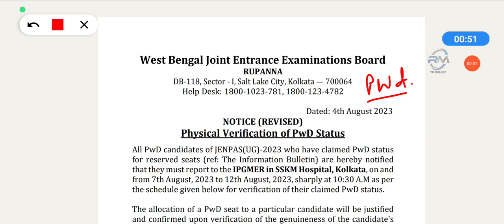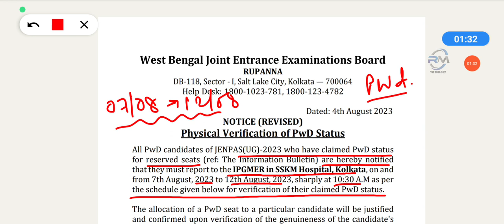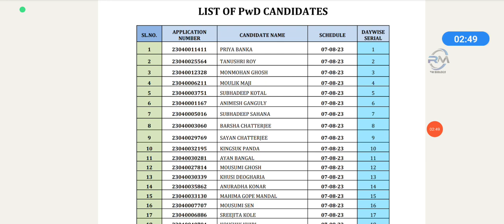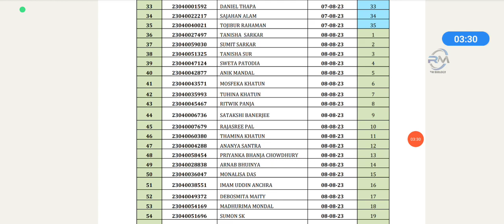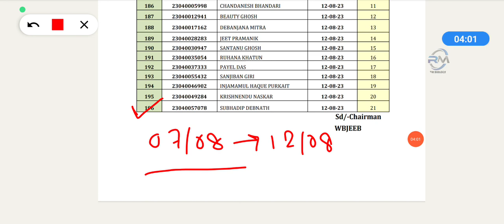JENPAS UG COUNSELLING PROCESS 2023|JENPAS UG 2023 COUNSELING DATE